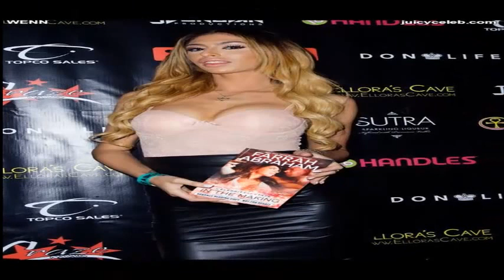29 OF THE BIGGEST BOOBS IN HOLLYWOOD!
29 OF THE BIGGEST BOOBS IN HOLLYWOOD!